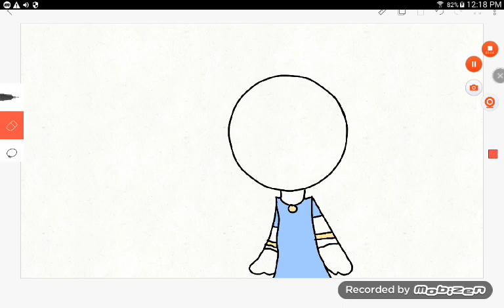Let me take u d a n c i n g